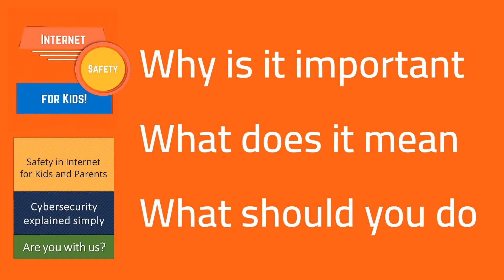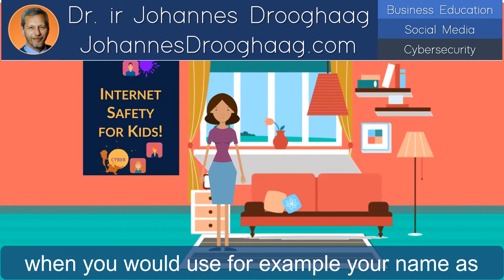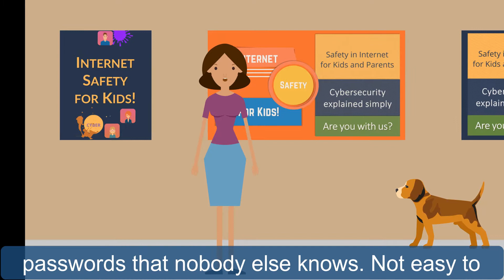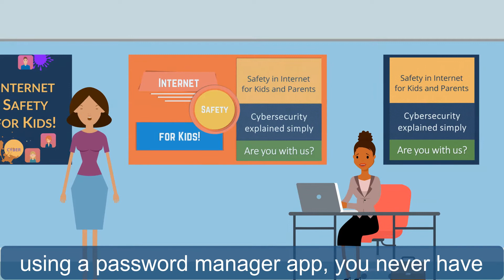Internet Safety for Kids Episode 3 - Passwords & Multi-Factor-Authentication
Hi, welcome to Internet Safety for Kids and thank you for joining our program!

As always with our program Internet Safety for Kids, please make sure to watch this episode together when possible, so you all learn and understand these important topics. Don’t allow the adults to say that they already know everything because there will be plenty to learn for them, too!

Today we will explain you how important good passwords are, and how you can even protect yourself better with Multi-Factor-Authentication. That might sound complicated, but it is much easier than you think. And of course, we will do our best to explain it without tech talk.

We will explain why is it important, what does it mean, and what should you do. Are you with us?

Let us make some notes about what we have learned.
- Our passwords must be secret, complex, and unique.
- We can use the Password Blocks methods to make unique complex passwords that we can remember.
- We can use a password manager app to make secret unique complex passwords for all our accounts.
- Multi-Factor-Authentication combines for example who we are, something we know, and something we have.
- Multi-Factor-Authentication and secret complex unique passwords help us protect our accounts against hackers.

Internet Safety for Kids is made for smart kids, parents, and teachers. Join the program and help us stay safe on the internet.

Internet Safety for Kids. Made for children, parents, and teachers. Are you with us?